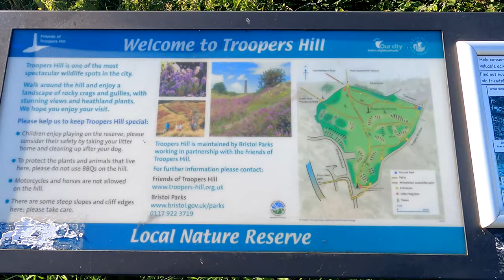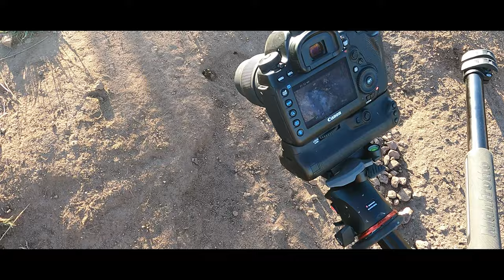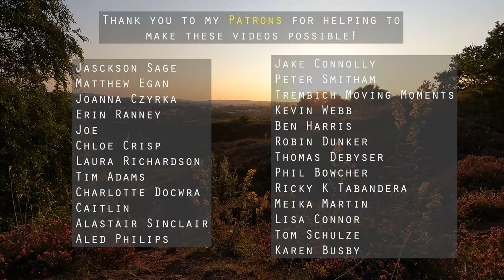Urban macro wildlife photography! Bee wolf wasps!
Finding incredible species living where you least expect

In this video I am joined by the lovely Isaac Stirling (and the ever charismatic Russ for a brief moment). Given is love for all things bugs, he invited me out to a spot he wanted to explore after hearing good things about potential bee's butterfly's and wasps. There was one species in particular (the bee wolf wasp) that we wanted to find but had little hope. Though we set out in search of one anyway as I had it in mind to try multiple exposure for the first time and knew that macro would be a great place to start.

I brought my Canon 5DIV, Sigma 105 F2.8 and Manfrotto Tripod with me with an open mind and was guided by Isaac as we searched for potential macro photography subjects and were delighted with what we found.

Isaac Stirling:
Credit - Most of the wasp and bug B-Roll was shot by Isaac in this video.